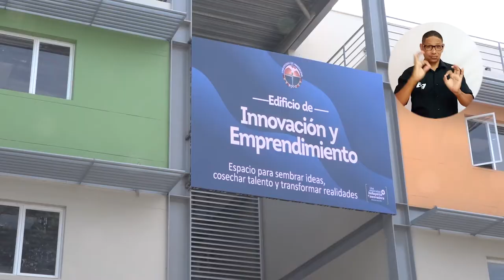¡Orgullo de la región! UNIMAGDALENA está Acreditada en Alta Calidad por seis años más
Ante la presencia de la comunidad académica y los medios de comunicación, el Doctor Pablo Vera Salazar, Rector de la Universidad del Magdalena, anunció que la Alma Mater obtuvo la renovación de la Acreditación Institucional en Alta Calidad por seis años, por el Ministerio de Educación Nacional.

La certificación ratifica la excelencia de los procesos académicos, administrativos, investigativos y de extensión, y permitirá la creación de nuevos programas ágilmente, mayor financiación del Gobierno Nacional, entre otras oportunidades para el mejoramiento de los procesos de esta Casa de Estudios Superiores.

Los pares evaluadores del Consejo Nacional de Acreditación destacaron aspectos como la claridad en las políticas de admisión y permanencia, el aumento de profesores de tiempo completo y de visitantes internacionales, los programas de formación avanzada, la visibilidad internacional, la mejora en el desempeño de estudiantes en las Pruebas Saber Pro, la movilidad estudiantil y de docentes; el fortalecimiento en ciencia, tecnología e innovación; el ecosistema de Innovación y Emprendimiento, el alto impacto social y cultural en el territorio, los procesos de graduación, el ajuste normativo institucional, entre otros.